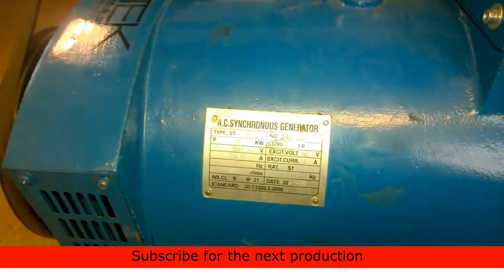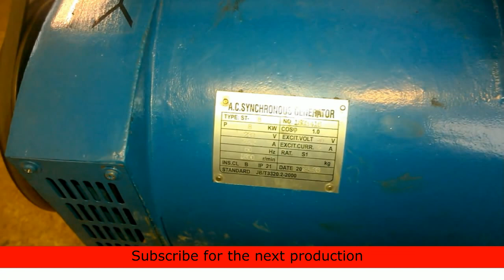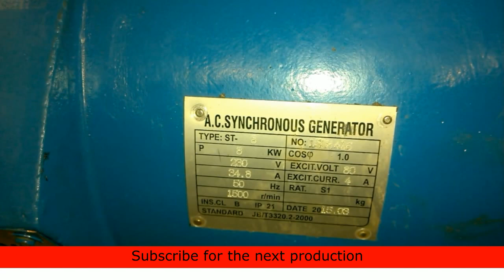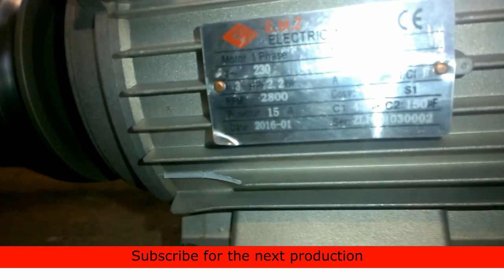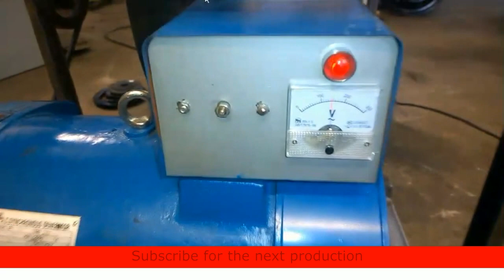Step by Step Method of Free Energy Generator Design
Step by Step method of Free Energy Generator Design is easiest way to produce free energy generators